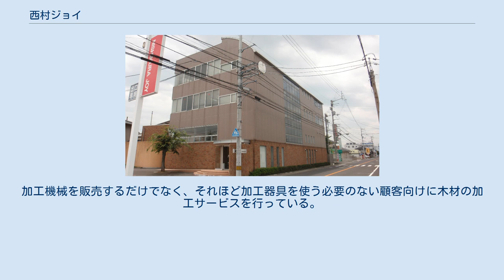西村ジョイ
西村ジョイ株式会社（にしむらジョイ）は、香川県を中心にホームセンターを展開する企業である。
山形県山形市の同業者・ジョイとは資本・人材を含め一切無関係である。
 県下に本格的ホームセンターがない時代の1976年、高松市高松町に西村木材株式会社のジョイ（ホームセンター）事業部の第1号店として高松店がオープンした。
当時は店舗名も単純に「ジョイ(JOY)」だった。
事業は徐々に拡大し、店舗数も増加。
のちに独立した株式会社となった。
また、西村グループ統一CIと新ロゴマーク導入時に店舗名を「西村ジョイ」に統一した。
 2011年1月現在、香川県に7店舗、広島県に2店舗、愛媛県・山口県に各1店舗の計11店舗を持つ。
 丸亀店・八木店は超大型店舗「メガホームセンター」、更に本社に隣接する成合店及び屋島店は超々大型店舗「スーパーメガホームセンター」としている。
 屋島店は2005年11月に閉店したダイエー屋島店（ショッパーズモール屋島）跡に2007年4月19日に開店、中四国最大級のホームセンターとなった。
これに伴い、かつての本店である高松店（1976年開店）は同年3月12日に閉鎖された。
また、坂出店（1982年開店）も屋島店に統合される形で3月22日に閉鎖された。
 長らく県外進出には消極的だったが、愛媛県松山市に本社のあるダイキ（当時は店名「ホームセンターディック」、現「ホームセンターダイキ」）の三木町進出などもあり、同社も松山市と広島県に進出した。
 自社発行のクレジットカード（ハウスカード）兼ポイントカード。
審査を通過すれば、翌月1回払いのクレジット払いが利用できる。
審査を通過しない、またはクレジットを希望しない、学生の場合は現金ポイントカードとして、現金支払いでも、通常買上額200円（税抜）ごとに1ポイント、500ポイントで500円の値引券が発行される仕組み。
県内でもかなり早い時期にポイントカードサービスを始めた企業の1つである。
2008年3月に制度改正があり、既存のDeカードは現金専用ポイントカードとなり、クレジット機能は使えなくなった。
新たにオリエントコーポレーションと提携したクレジット機能付きカードが発行された。
 もともとが木材卸売会社の新規事業からスタートしたこともあり、木材の品揃えに注力している。
加工機械を販売するだけでなく、それほど加工器具を使う必要のない顧客向けに木材の加工サービスを行っている。